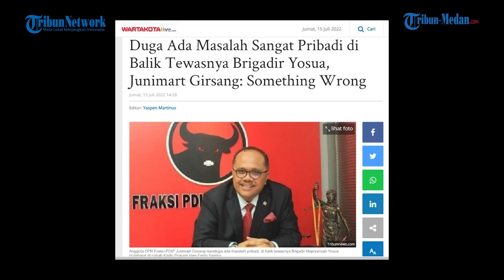Anggota Dewan PDIP Duga Ada Masalah Sangat Pribadi Pemicu Tewasnya Brigadir J: Something Wrong!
TRIBUN-MEDAN.com -  Anggota DPR Fraksi PDIP, Junimart Girsang turut buka suara soal penembakan hingga menewaskan Brigadir J di rumah dinas Kadiv Propam Polri, Irjen Pol Ferdy Sambo.

Junimart menduga, peristiwa itu terjadi lantaran adanya permasalahan yang bersifat pribadi.

Ia menyebut, terlalu cepat apabila insiden tersebut langsung disimpulkan pada tindakan pelecehan.

Hal itu diungkapkan Junimart, saat dikonfirmasi pada Jumat (15/7/2022).

"Saya menduga ada sesuatu yang sifatnya sangat pribadi di balik kejadian ini, something wrong lah," ungkapnya.